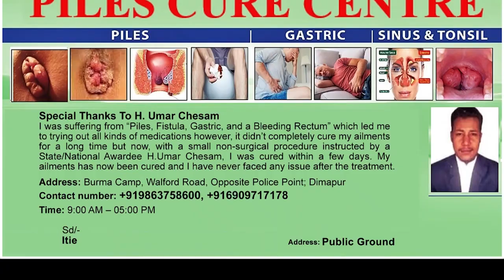HORNBILL DARTS MASTERS 2022 HELD ON DEC 1-2 AT OLD DC BUNGALOW IN KOHIMA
The Fun Tree Crew organized the 1st ever Hornbill Dart Masters 2022 at the Heritage Old DC bungalow in Kohima as part of the ongoing 23 edition of Hornbill Festival. The 2-day event concluded on 2nd December and included a prize pool of RS 5 lakh under the aegis of the Indian Darts Council
The winners of team events are-
Champion - Triple Ringers
Runners up - Team Curyer
Joint 3rd -  Dark knights
Joint 3rd-  Metal gear

Single event
Champion - Nitin Kumar
Runners up - Sangam Roy
joint 3rd - Vikehelie Suohu and Suketu Ahir

Joint 5th - Mohan Goel, Viral D Mehta, Shailender Singh Dixit and Lima Toshi
Most promising player was Miss Neimenuo Suohu
Best check out Mudit Sadani
Best leg Sangam Roy and most 180's Suketu Ahir